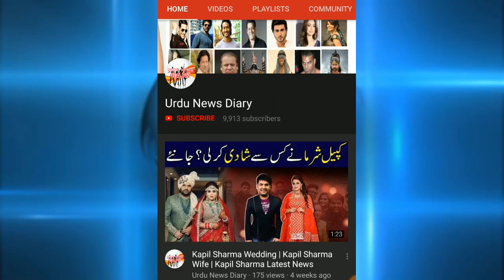کیا معروف اداکار عامر خان کا دنگل فلم کی اداکارہ ثناءشیخ کے ساتھ افیئر چل رہاہے؟